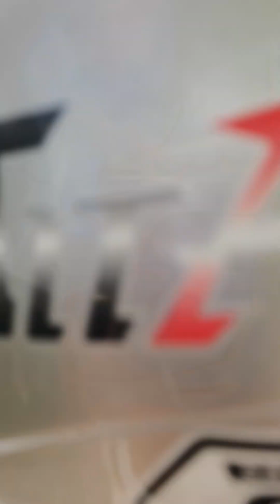Tuyan to Magdooc via Bugo-Kabaang road